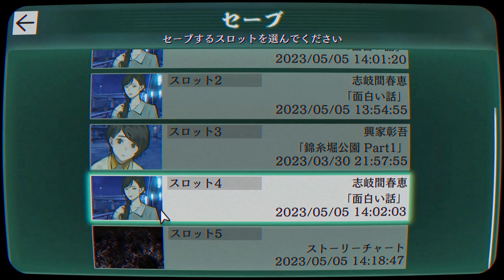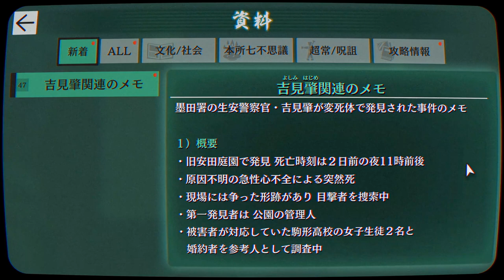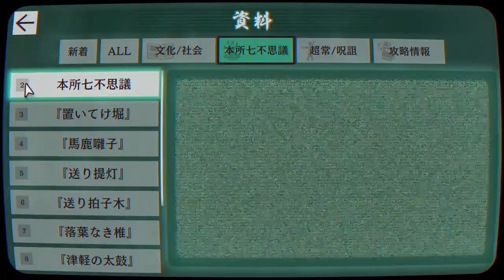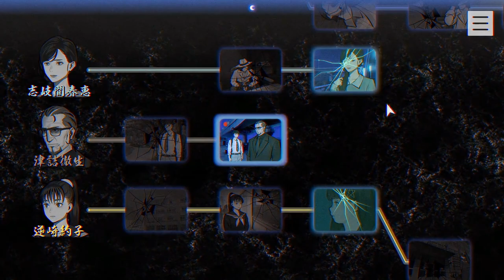【2人実況】このペア最高すぎる【パラノマサイト FILE23 本所七不思議】#10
かわいすぎる好きすぎる
やり取り微笑ましすぎる
耄碌しちゃいました？好き